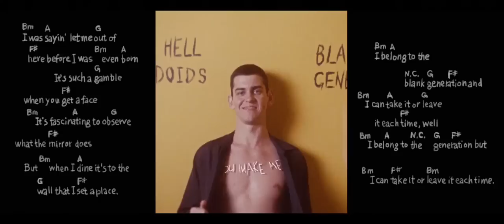Shortparis - All the young dudes (David Bowie cover)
Фрагмент фильма «Лето», 2018 г.
Режиссер - Кирилл Серебренников.